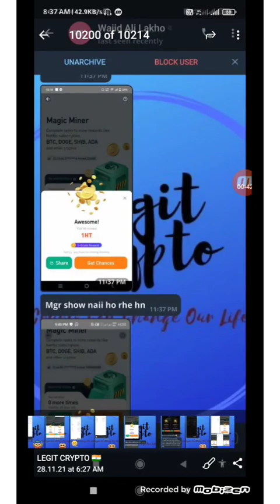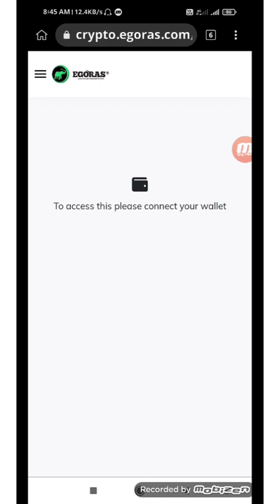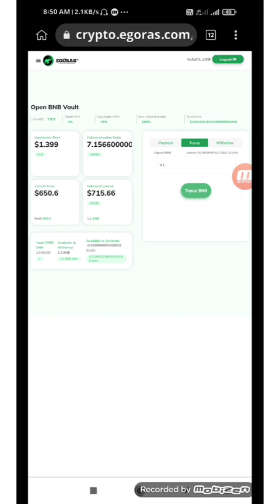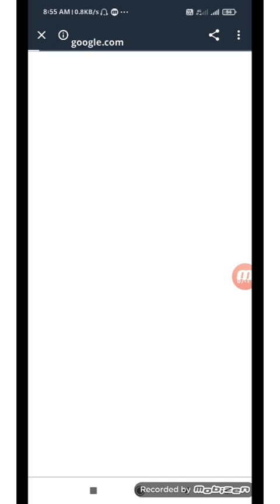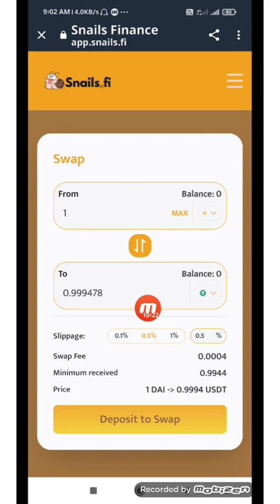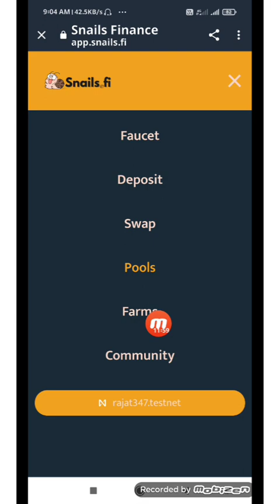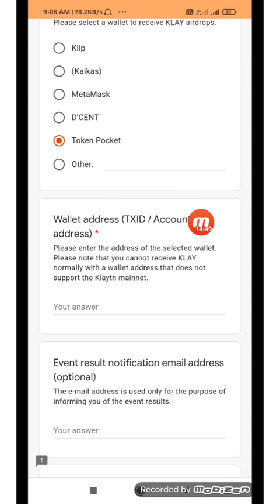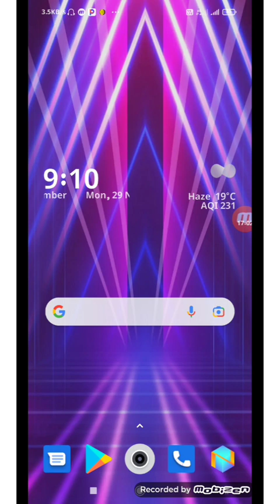😱😱 5200₹ Testnet Airdrop + Klay Hidden Loot || Lc Sepoy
❤️❤️ Hi , Crypto Boys & Girls Welcome To LCSEPOY 😍😍